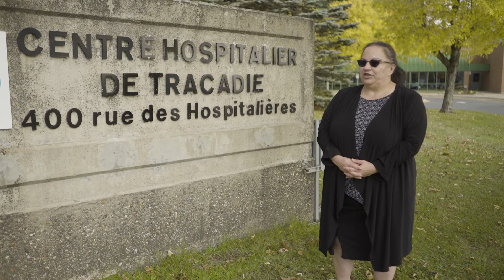Fondation Les Amis de l'Hôpital de Tracadie